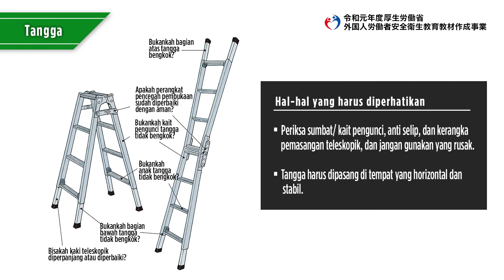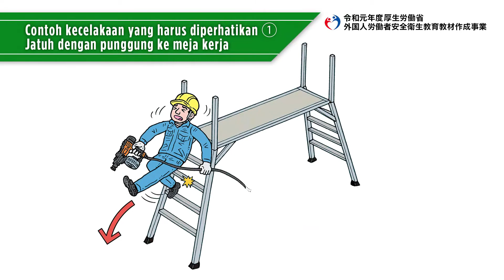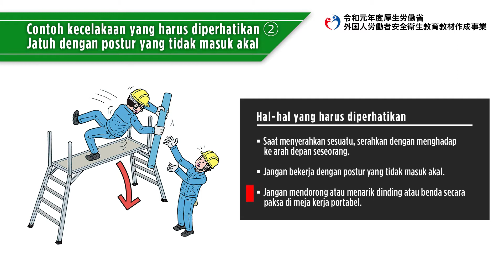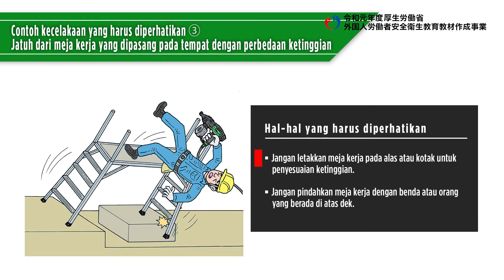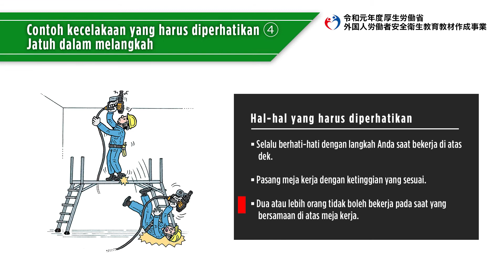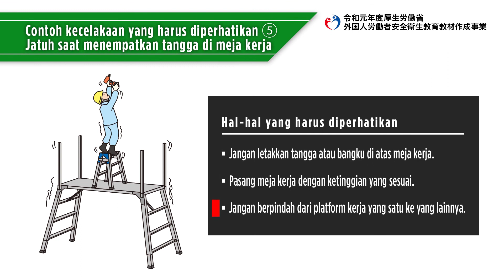Tugas Konstruksi Kerangka/Tangga Lipat, Platform Kerja Tangga Lipat（インドネシア語／建設業／型枠施工業務／脚立・可搬式作業台）